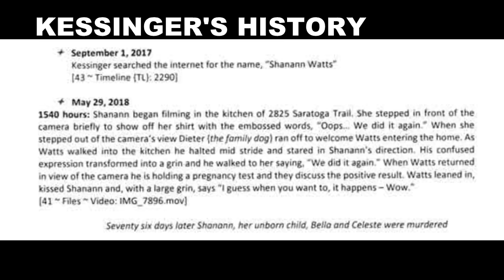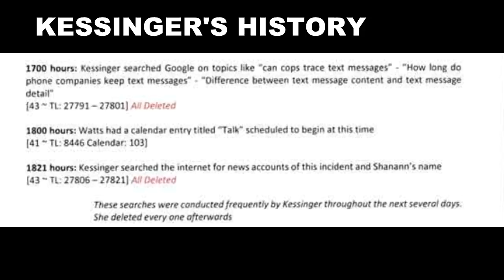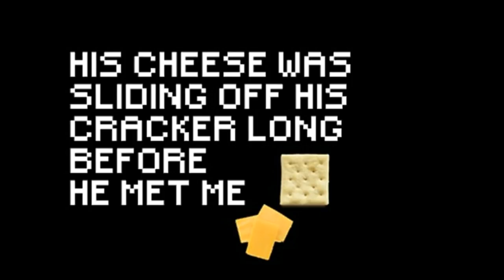Nichole Kessinger Google History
Nichole Kessingers Google History and Phone calls also Deleted searches from start to finish